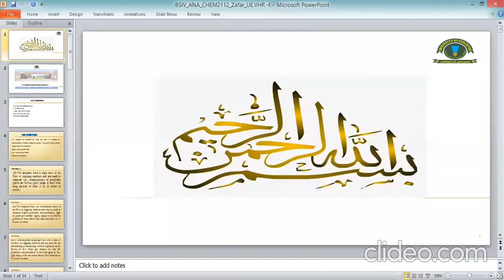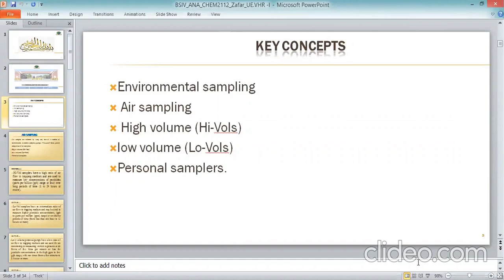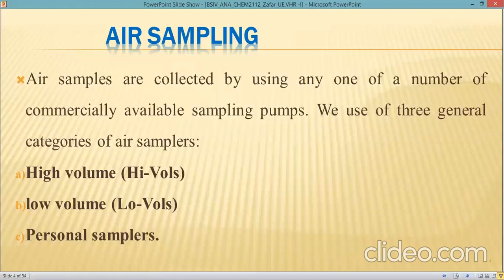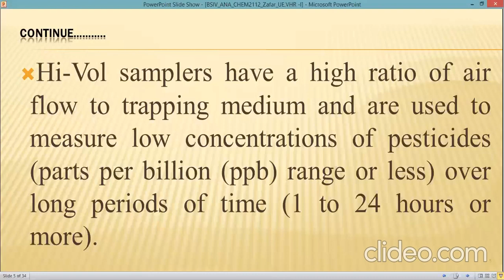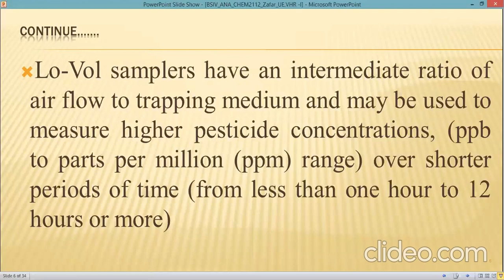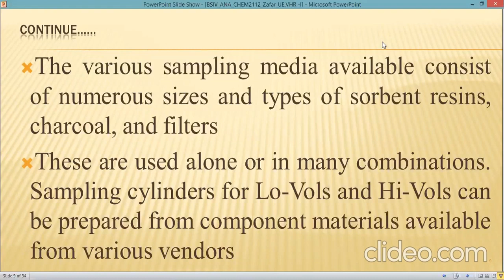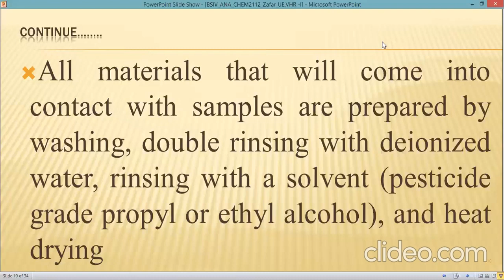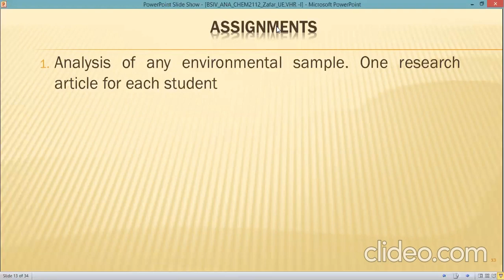Lecture 22 Sampling, General considerations, Collection, Devices for AIR Samples Mr Zafar Ullah